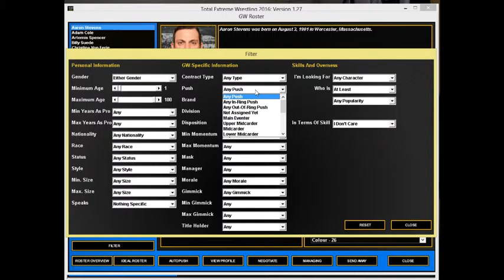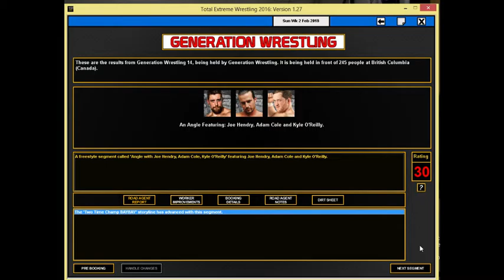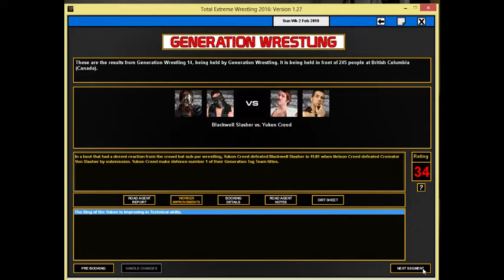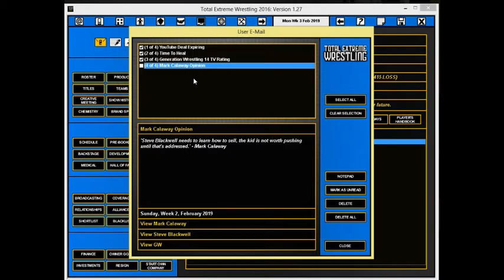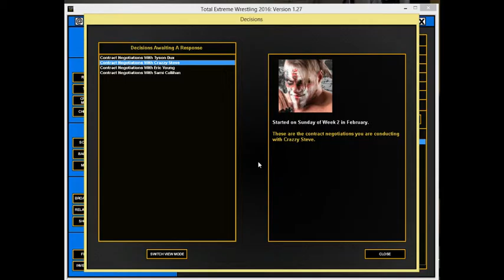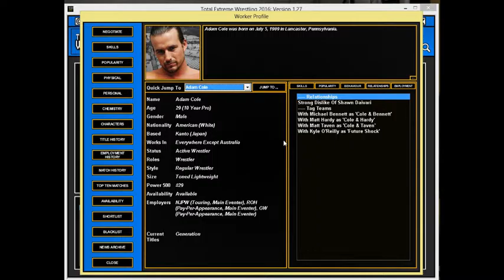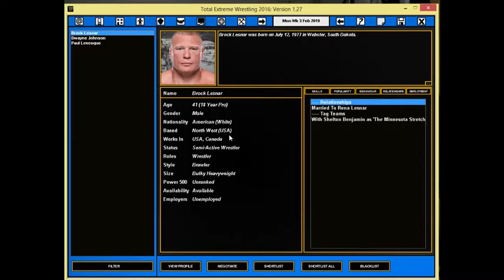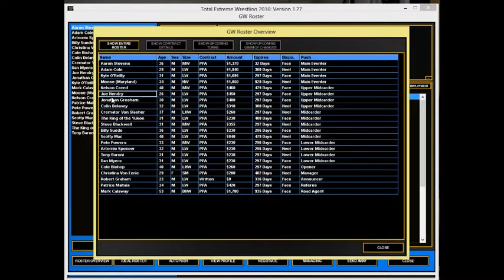Generation Wrestling 2.0 (Local to Global) #19